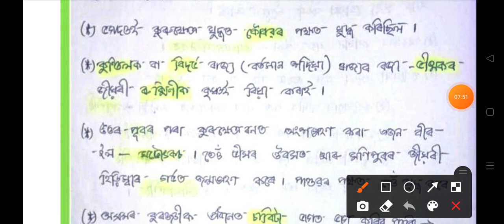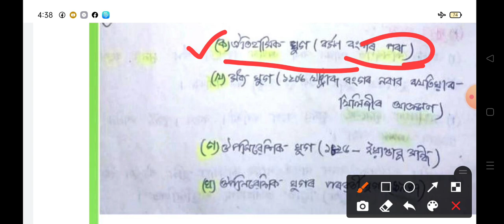SCERT D.EL.ED PET 2022|DHS Exam 2022|| Assam History - 1|| Important Questions For SCERT PET 2022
Cover Topic-

Scert d.el.ed pre entry test 2022
Assam d.el.ed admission 2022
Pre entry test date syllabus
Scert assam D.EL.ED PET 2022
Scert eligibility application date
scert d.el.ed
scert d.el.ed syllabus
scert assam d.el.ed question paper
assam d.el.ed 2022
scert d.el.ed pre entry test question answer
scert d.el.ed entrance questions papers
Scert d.el.ed pet answer key
d.el.ed questions on Gk
 d.el.ed Assam
scert Assam
 D.El.Ed entrance exam question Assamese

d.el.ed Assam
scert Assam